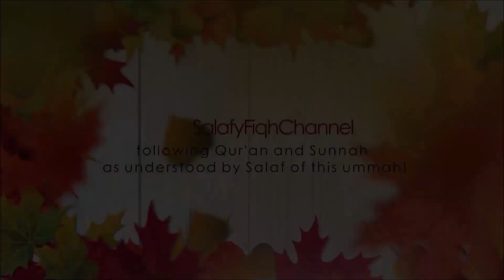DUNYA PARASTI KI SAZA | دنیا پرستی کی سزا | SHAYKH ABU ZAID ZAMEER